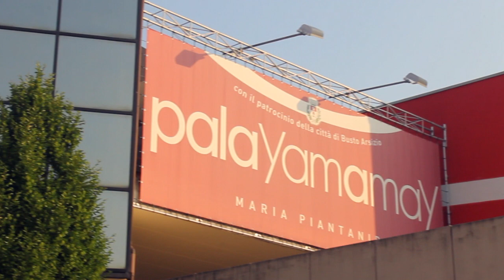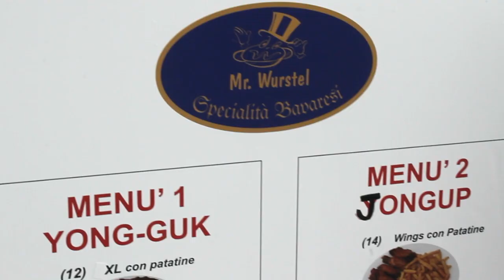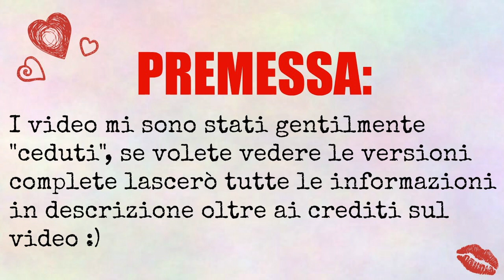VLOG: B.A.P. Live On Earth 2016 - Milan Awake @Palayamamay ♥ | MVreactionITA